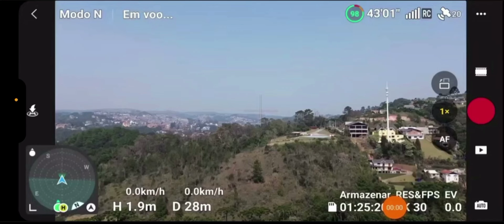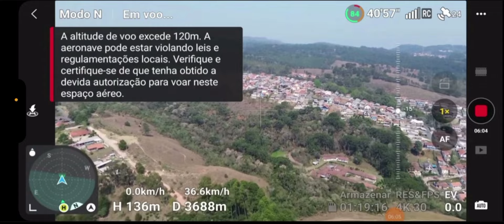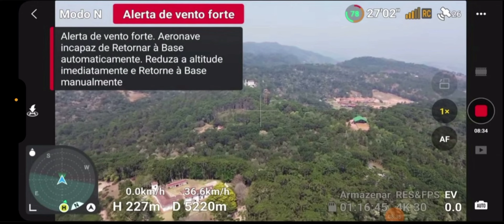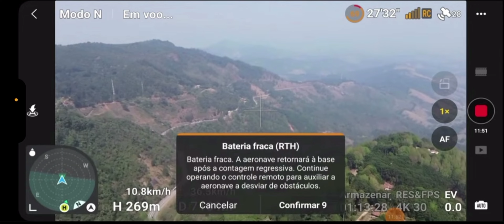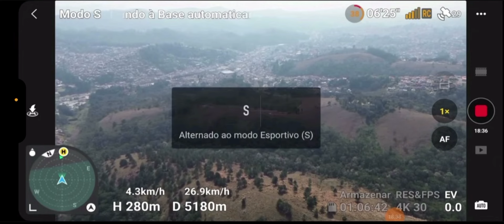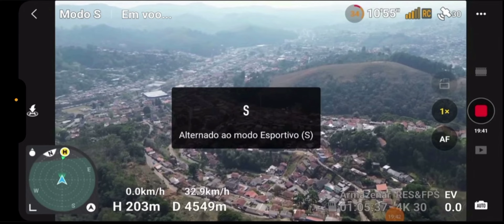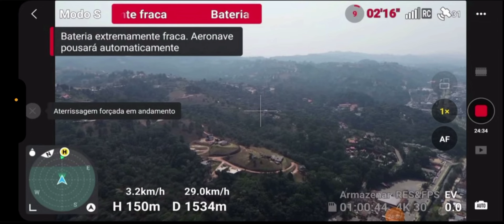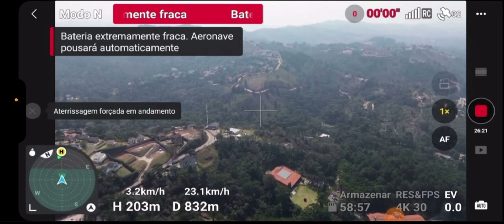Acidente com drone DJI Mini em voo Long Range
O canal aventuras aéreas traz neste  um voo Long Range do drone DJI Mini 3 feito por outro piloto que acabou em acidente.

O voo apresenta uma grande quantidade  de erros por parte do operador. Uma vez destacados e analisados, se transformaram eu uma aula de pilotagem e operação de drone em longa distância.

O vídeo aborda análise do vento, leitura do radar, programação do RTH, sinal entre rádio-controle e drone, economia de bateria, modos de voo normal e sport, altura e velocidade de voo, entre outros elementos importantes.

As lições e dicas valem para todos os drones DJI, desde os Mini 2, Mini 3 e Mini 4, passando por Air 2 e Air 3  e finalizando na linha Mavic. Os Avata tem um funcionamento diferente e o novo DJI Neo ainda precisa ser analisado.

Compra de drone DJI no Ali Express em 2024 vale a pena? Taxas e passo-a-passo da compra

PERIGO - Drone DJI Air 2S em quase acidente e queda - erro que poderia ter sido evitado

DJI Mavic 3 - long range de 22km no mar x Mavic 3 Classic e Air 2S